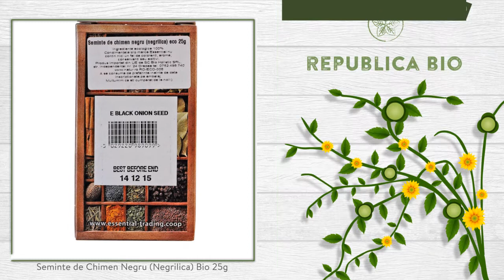Seminte de Chimen Negru (Negrilica) Bio 25g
Descriere

• In limbajul popular romanesc, intalnim aceste seminte sub denumirea de seminte de negrusca sau seminte de negrilica.
• Sunt folosite ca si condimente pentru mancaruri dar au si efecte terapeutiece.
• Aduc un aport considerabil de fier organismului

Proprietati

• Chimenul este foarte apreciat in terapeutica naturista datorita proprietatilor lui de reglare a functiilor stomacului, fiind si un antiinflamator intestinal.

Continut

• Ambalajul adaposteste 25g de seminte de chimen negru, certificat ecologic.
• Seminte intregi de chimen negru.
• Vitaminele prezente in chimen, cu ponderea cea mai mare sunt retinolul, vitamina B3, vitamina E, vitamina C si vitamina B9 sau acidul folic.

Consum

• Pe langa proprietatile terapeutice deosebite, semintele de negrilica se folosesc tot mai mult pentru condimentarea mancarurilor
• Chimenul mai este folosit la condimentarea branzeturilor, a carnii, sau la prepararea supelor si cremelor de legume.
• Le puteti folosi ca atare, sau le puteti macina.
• Le puteti infuza si savura un ceai cu aroma puternica si toate proprietatile benefice ale chimenului.

Toate drepturile rezervate:

Republica BIO
Doar produse certificate organic!

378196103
RB1000187